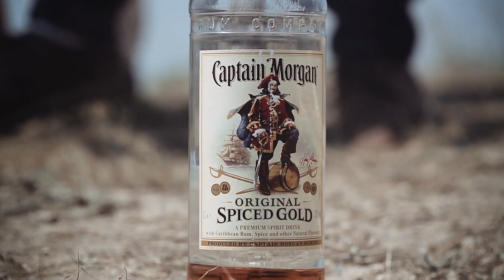Свадебный клип Алексей Екатерина Николаев Wedding video Видеограф 2018 Highlights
Свадебный клип Алексей и Екатерина
18.08.18

Свадебная видеосъемка и LoveStory в Николаеве, Херсоне, Одессе и по всей Украине.

Свадебный видеограф
Иван Ворчаков